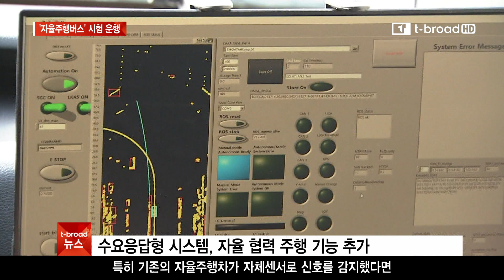[세종]자율주행버스 세종시 일반도로 첫 주행...2023년 상용화/티브로드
세종시에서 자율주행버스를 타고
출퇴근 할 수 있는 날이 머지않은 것 같습니다.
신도시 일반도로에서 첫 시연 행사를 가졌는데,
성공적으로 운행을 마쳤다고 합니다.

-티브로드중부